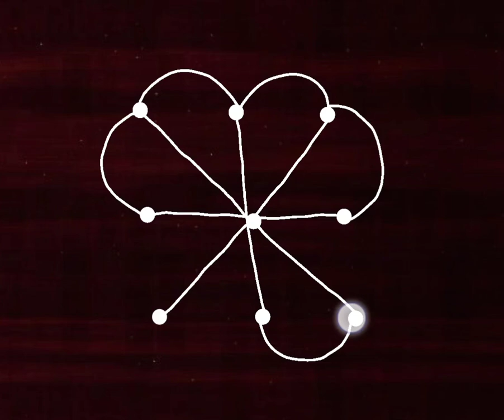3x3 dot small new design kolam | easy kolam